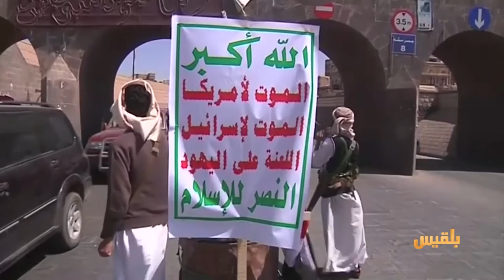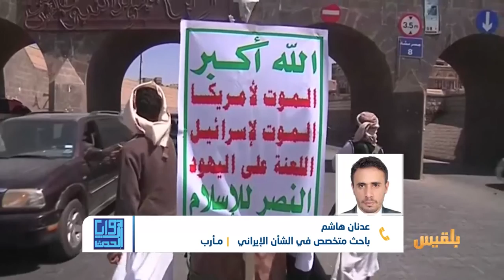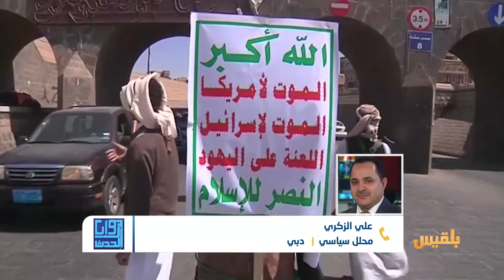زوايا الحدث | تحركات للحكومة لتصنيف الحوثيين جماعة ارهابية | تقديم: سامي السامعي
الضيوف:
مختار الرحبي - مستشار وزير الاعلام
عدنان هاشم - باحث متخصص بالشأن الايراني
علي الزكري - محلل سياسي